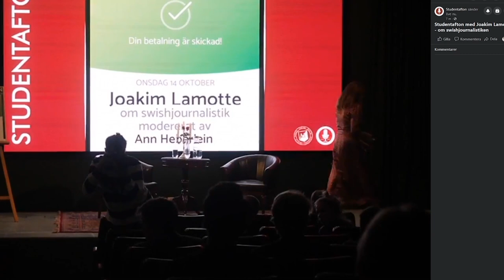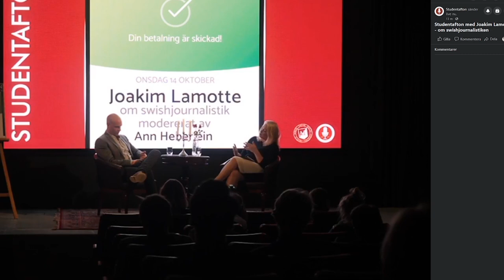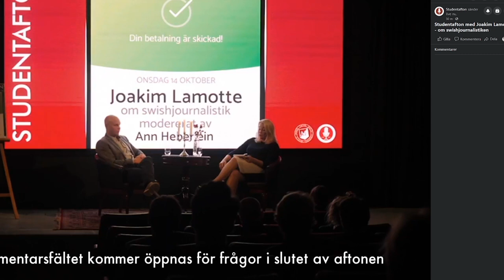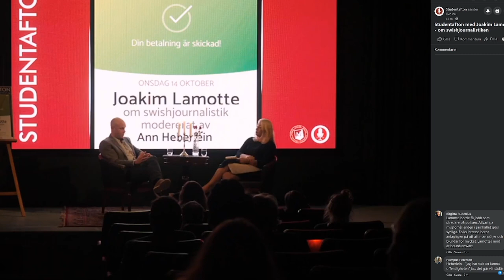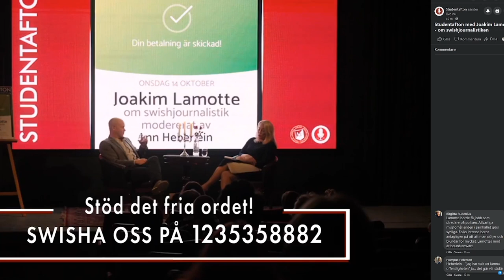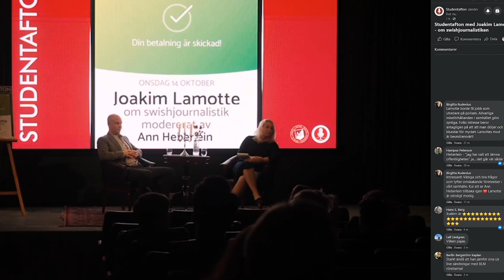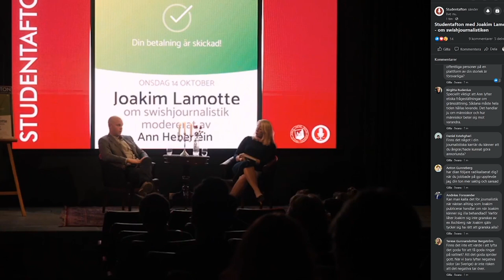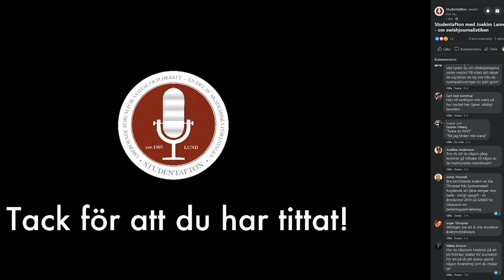Studentafton Joakim Lamotte Ann Heberlein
Kort tyst segment pga glitch i streamen vid frågestunden